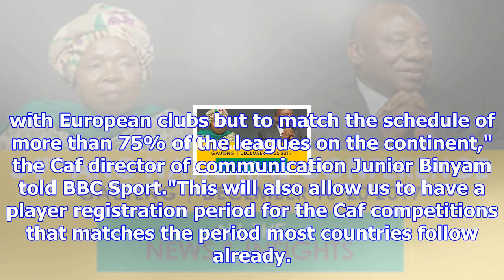Change in dates for caf club competitions will begin in 2018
The Confederation of African Football (Caf) has outlined how the dates for its club competitions wil...